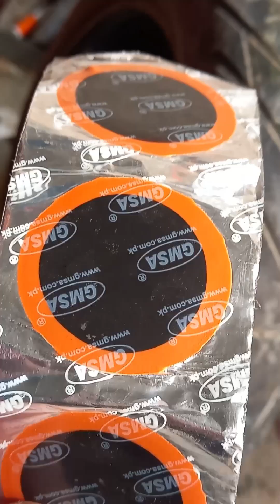Electric Scotty Bike Tubles Tyre Pancture Procedure | الیکٹرک سکوٹی ٹائر پنچر ریپیئر پروسیجر